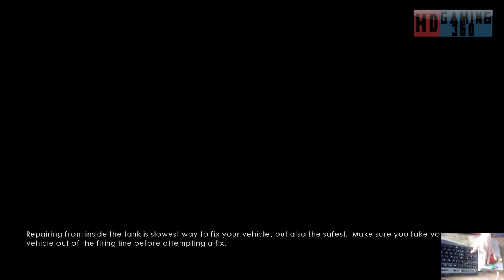Battlefield 1 Gameplay Walkthrough Part 16